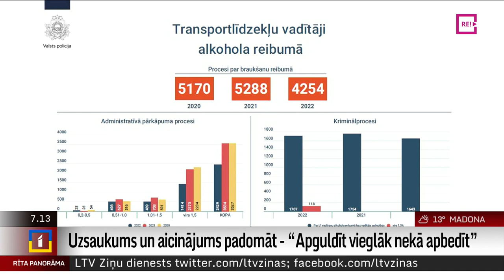Uzsaukums un aicinājums padomāt - “Apguldīt vieglāk nekā apbedīt”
Lai ikkatru sabiedrībā aicinātu atturēt līdzcilvēkus no transportlīdzekļa vadīšanas alkohola reibumā, “Ceļu satiksmes drošības direkcija” uzsāk sociālu kampaņu ar atgādinājumu: “Apguldīt vieglāk nekā apbedīt. Neļauj draugam braukt reibumā.”.
     Uz sarunu mums pievienojas “Ceļu satiksmes drošības direkcijas” pārstāve Ilze Šipkēvica un psihiatre, narkoloģe Rita Kuzņecova.